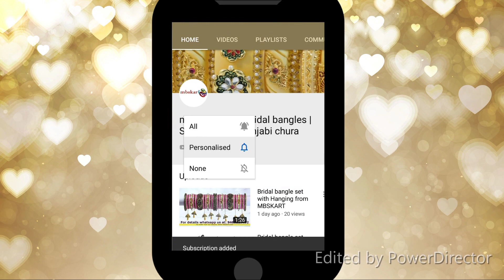नाम का चूड़ा नया डिज़ाइन Name bangles with initials in heart shape#WeddingSeason#WeddingSeason2020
Make Your Wedding Special with the whole new range of set only available at our Store. Online order also possible. Delivery Time 10 days after order.

The best Personalised bridal bangle set ever

Churi set design for Lehenga chudi set for suit salwar suit churi set design beautiful bangles colourful bangles design glass bangles  shimmery bangles how to make bangle set for brides brides bangles bridal chura image bridal bangles Collection  Sikh brides bangles chura design ideas latest chura design chura bride image bridal chura image bridal churi set bridal chura pics bridal chura 2019 Punjabi chura wedding chura red bridal red chura pink chura designs Punjabi wedding bangles bridal chura traditional Punjabi chura chuda Design ideas new bridal chura lehenga jeans top Indo western outfits jewellery Indian jewelry ideas wedding season India. wedding indian wedding dance matching things indian wedding outfits makeup banglesmetal banglesbangles jewellerybangles setglass banglesbangles reviewkanch chudiyansilk thread banglesjewellery makingsilk thread jewellerybangles craftcraft with bangles